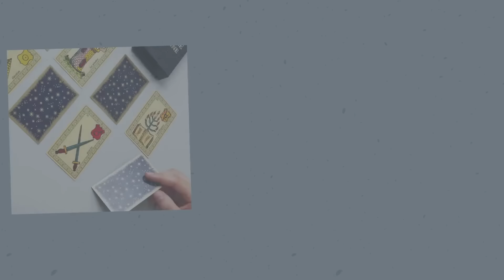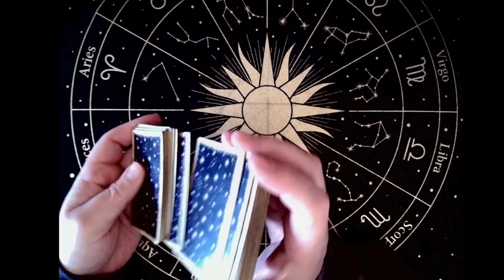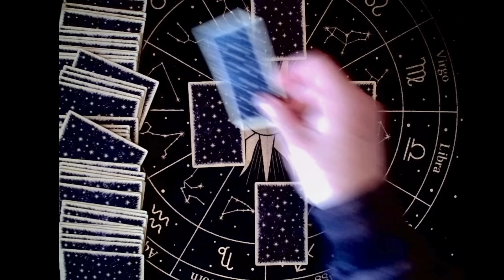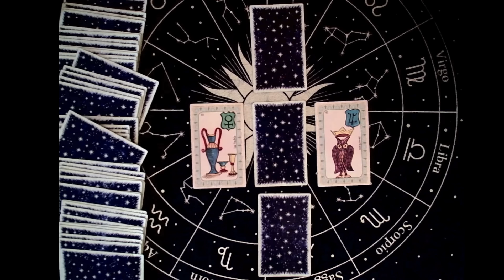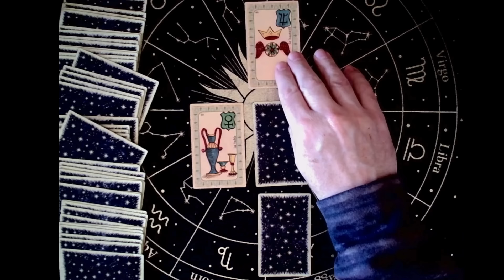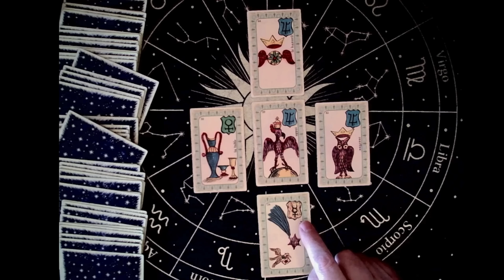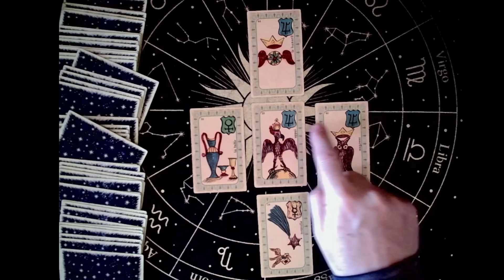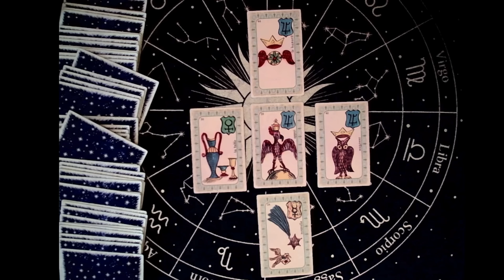Macron a l'origine de l'affaire Fillon, avec la complicité de sarko